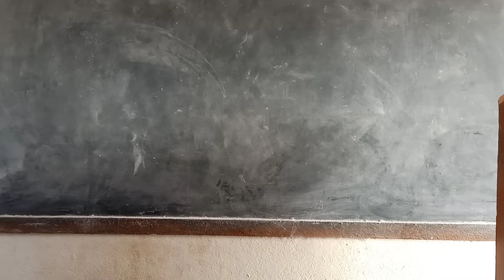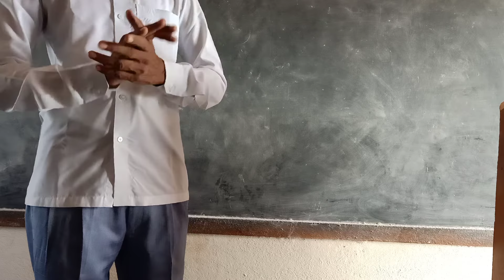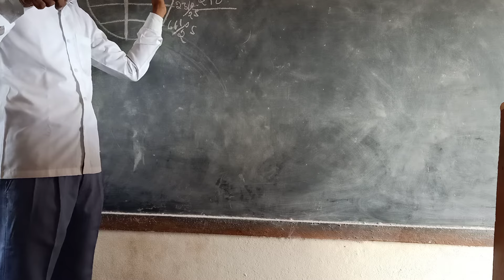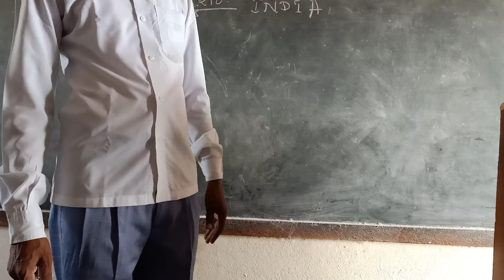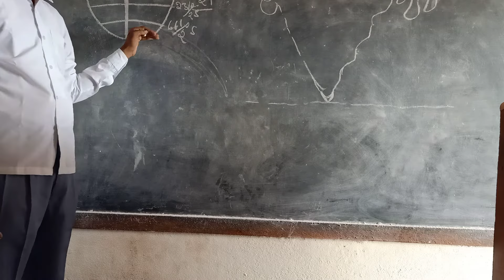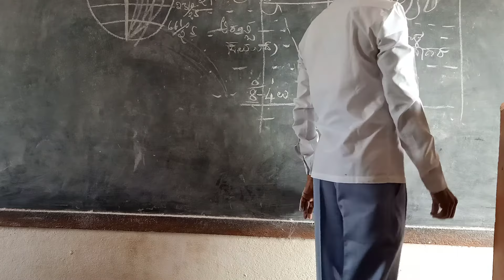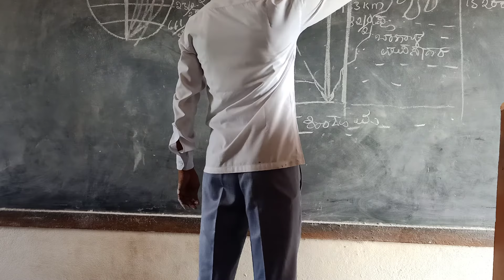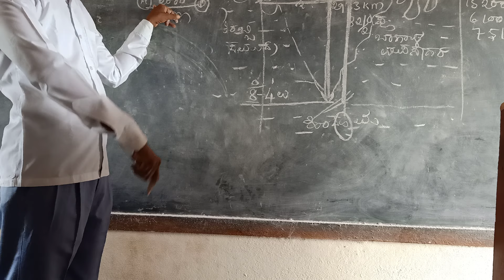Geography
Meaning and scope